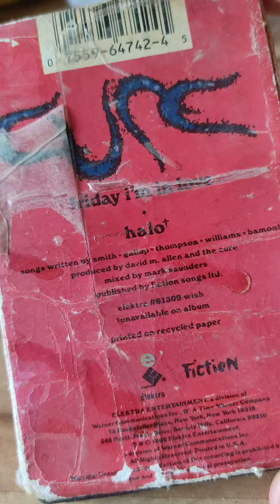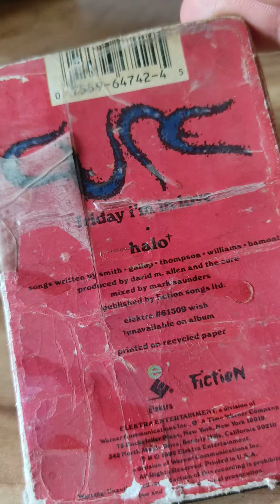THE CURE - HALO / FRIDAY IM IN LOVE 1992 single tape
HALO its a B side no avaiable on whish album